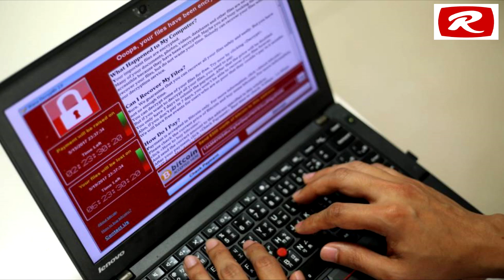¡INCREIBLE!... 🙄🙄 Milenial frena ciberataque mundial con 10 euros 😄😄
GRACIAS POR SUS DONACIONES:
TARJETA BANCOMER DE DÉBITO:
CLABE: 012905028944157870